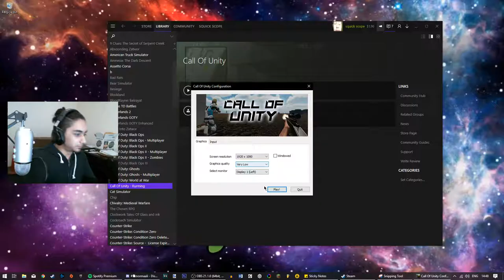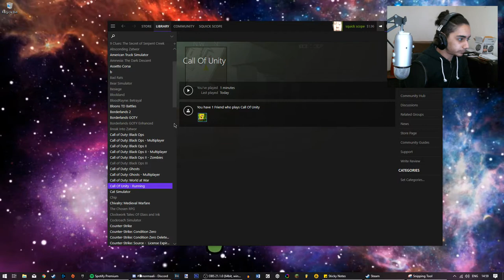JUHO AND I PLAY SHOOTY SHOOT GAME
Fun fact: Juho is only 1cm taller than me whereas Touko is 16m taller than me

Due to the fall of the American economy, I regret to inform you the price of this masterpiece known as "Call of Unity" has been inflated from $0.59, to $0.99. And they say gamers aren't the most oppressed group in society.